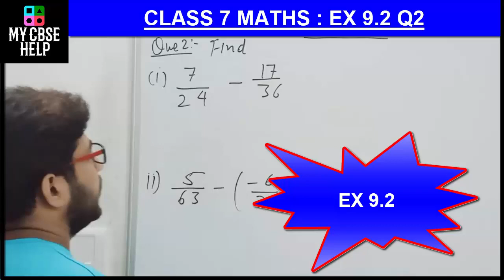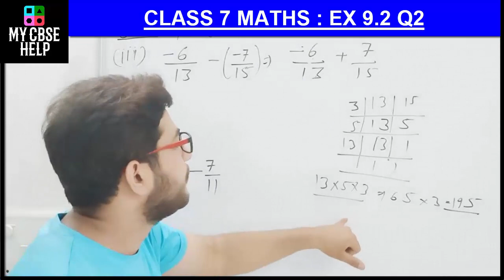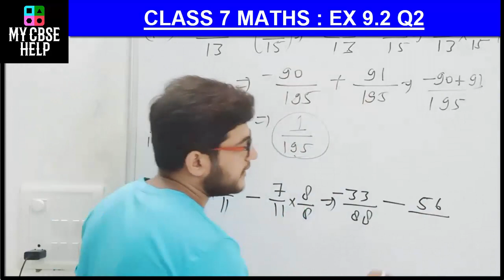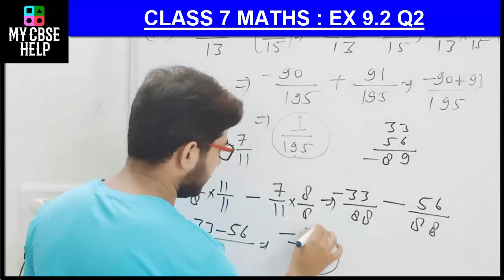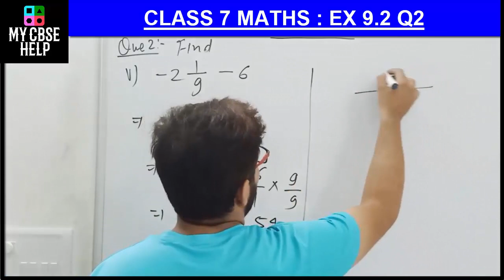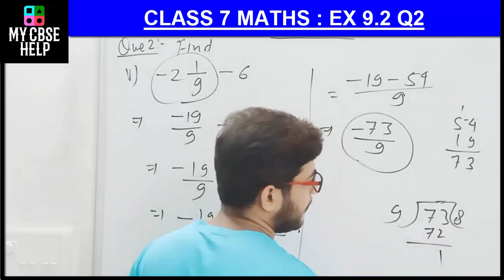CLASS 7 MATHS EX 9.2 Q2 | CLASS 7 MATHS CHAPTER 9 RATIONAL NUMBERS EXERCISE 9.2 QUESTION 2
EX 9.2 Q2 CLASS 7 MATHS EX 9.2 Q2 | CLASS 7 MATHS CHAPTER 9 RATIONAL NUMBERS EXERCISE 9.2 QUESTION 2